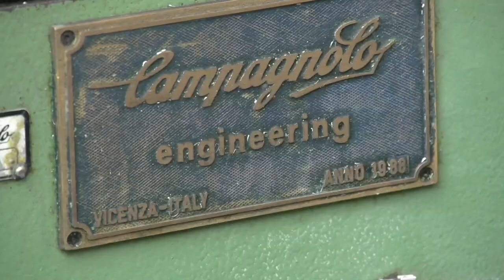Campagnolo 80th Anniversary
Campagnolo are one of the most historic companies in cycling, and GCN were invited to their exclusive 80th anniversary celebrations, alongside some of the legends of the sport including Eddy Merckx and Miguel Indurain.

We interviewed icons of cycling to find out just how much passion there is for Campagnolo. Eddy Merckx spent the best part of his career on their groupsets, Miguel Indurain has never ridden anything but Campy. Both men are passionate about the brand.

We also spoke with legendary Italians, Ernesto Colnago and Fausto Pinarello to find out how deep the friendships and collaborations run in this mystical part of Italian cycling heritage.